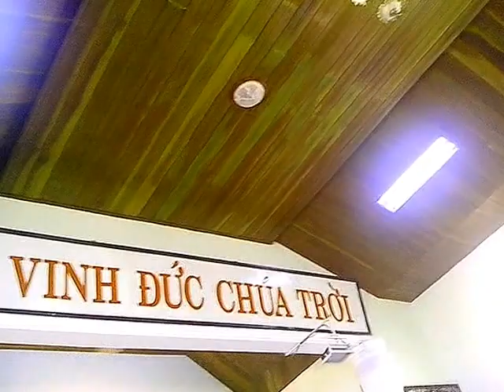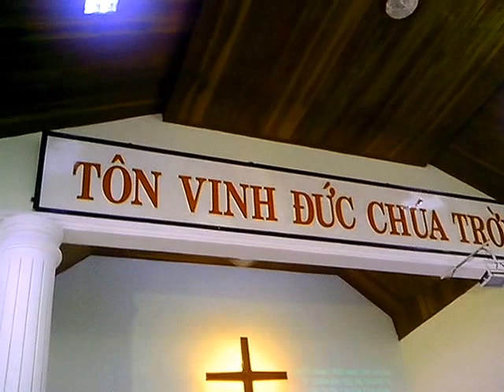An Trung evangelical church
dodinhthanh video / An Trung evangelical church , 21 Troi Van Nguyen street , Son Tra district , Da nang city